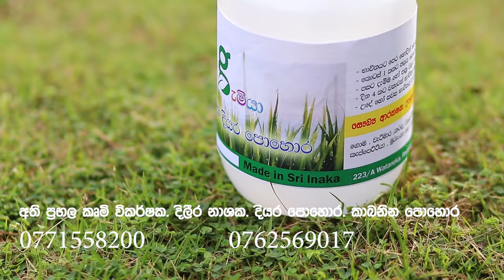දාපු ගමන් පත්‍ර කොලපාට වෙන. ගෙඩි නැති ගස්වල ගෙඩි මවන අරිෂ්ටය . 100% ක් සාර්ථකයි